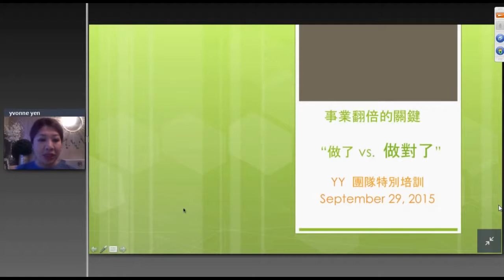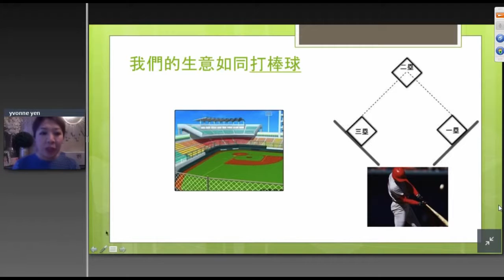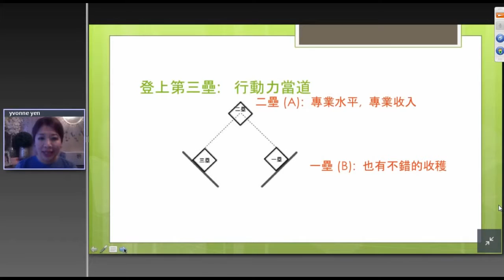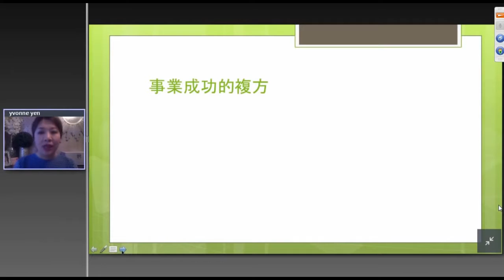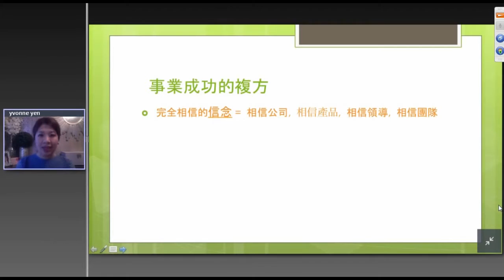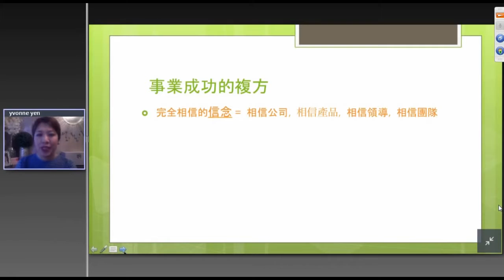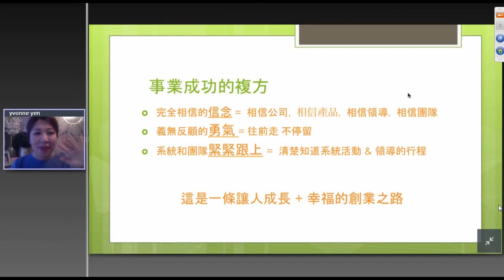你是做了! 但是你確定你做對了嗎?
主講 雙鑽總裁: Yvonne Yen